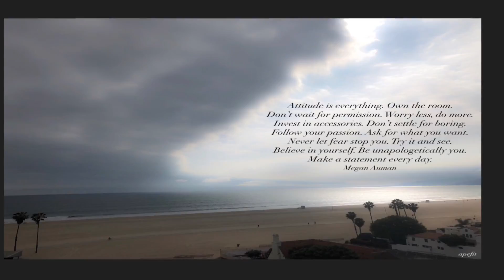Attitude is everything. Own the room... Megan Auman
Attitude is everything. Own the room. Don’t wait for permission. Worry less, do more. Invest in accessories. Don’t settle for boring. Follow your passion. Ask for what you want. Never let fear stop you. Try it and see. Believe in yourself. Be unapologetically you. Make a statement every day. Megan Auman